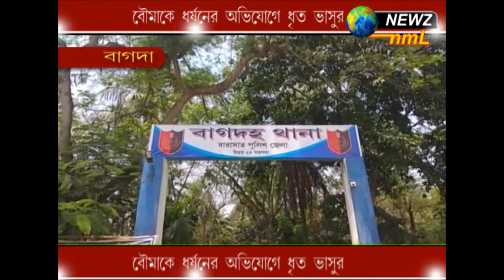বৌমাকে ধর্ষনের অভিযোগে ধৃত ভাসুর